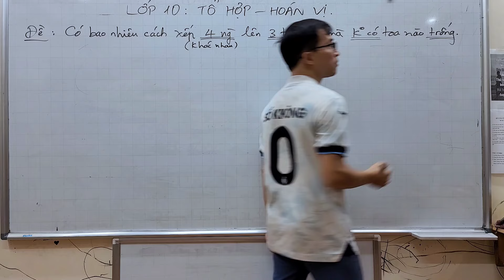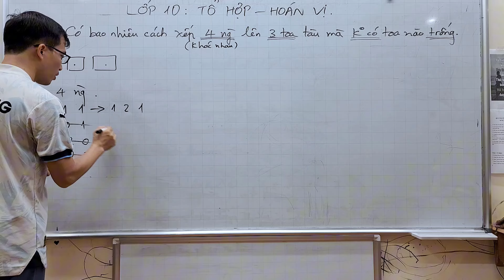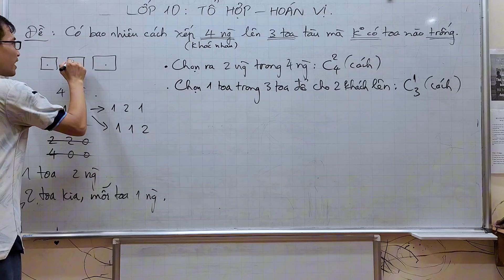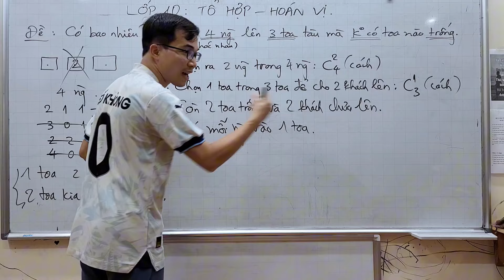Toán lớp 10 - Xếp 4 người lên 3 toa tàu mà không có toa nào trống!